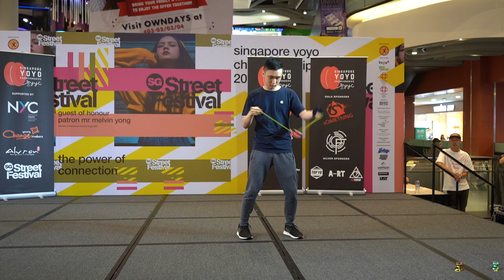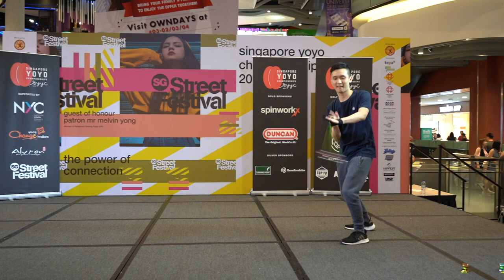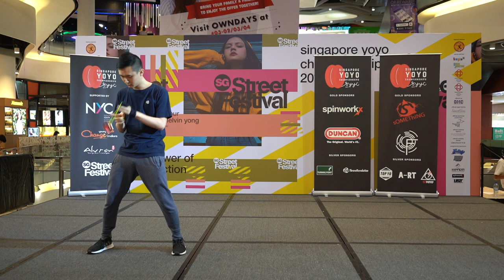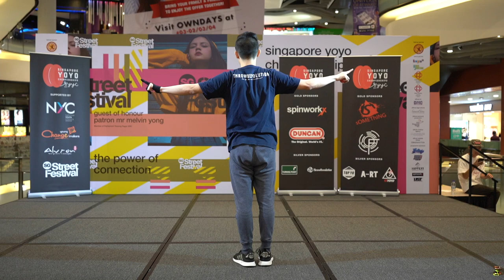Marcus Koh - 1A Finals 3rd - Singapore Yo Yo Championships 2019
Singapore Yo Yo Championships 2019
1A Finals 3rd
Marcus Koh